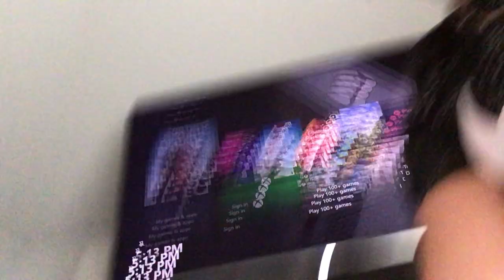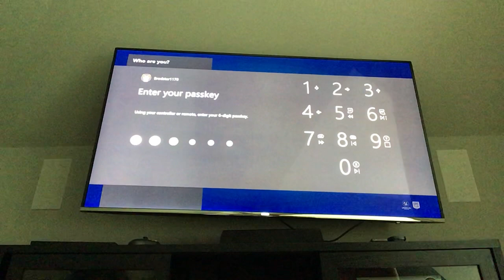Wrestling and fortnight part 1